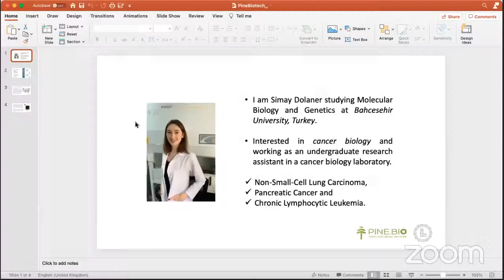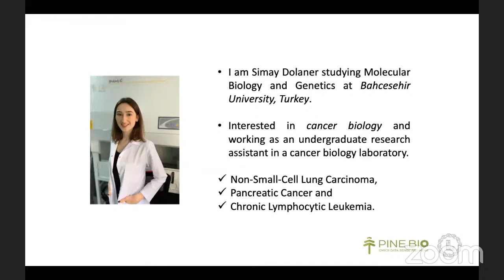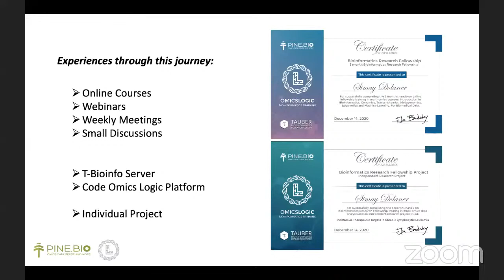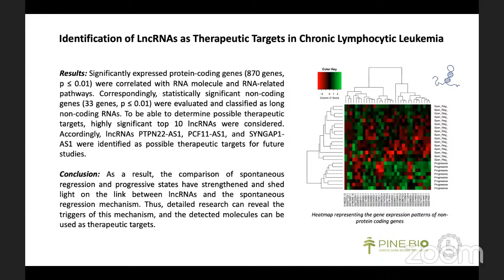Bioinformatics for Precision Oncology - Project by Simar Dolaner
This online training program is for students with a background in cell and molecular biology or bioinformatics. This training is offered for 3 months or 6 months and helps you develop your own Research Project with the help of a mentor. Simay Dolaner, our Research Fellow shares about her project and her experience in the program.